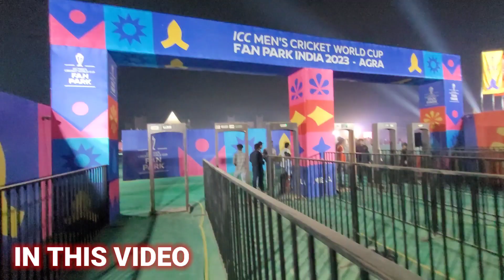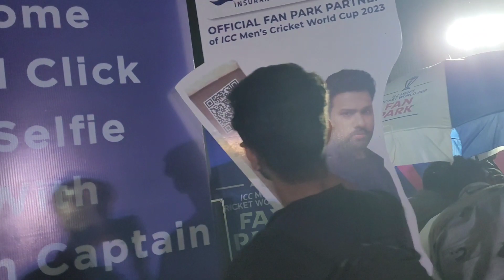Icc Men's Cricket World Cup Match 2023 | Fan Park in Agra GIC Ground | Full Masti With My friends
Hey Wassup.
This Is My New Channel Guys

 Love YouGuys